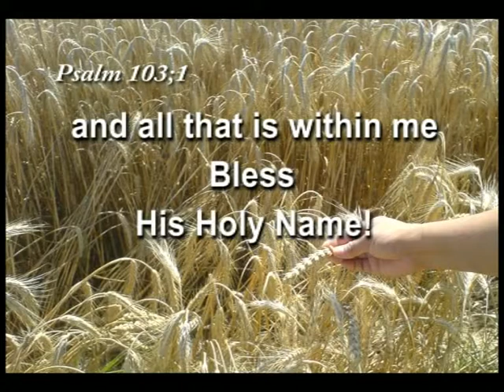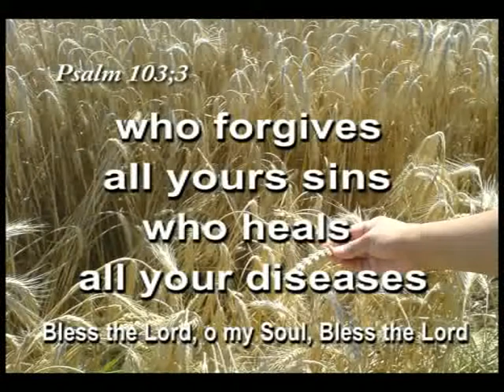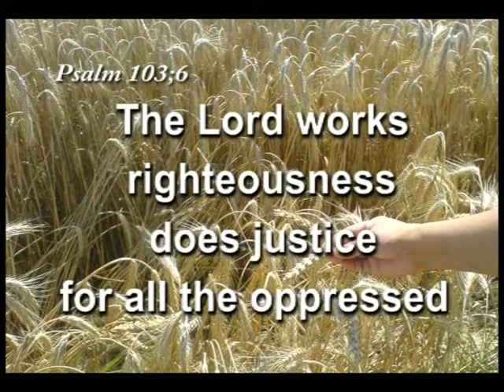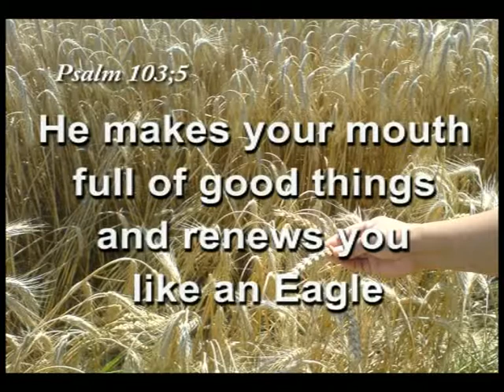Psalm 103 (English) - dose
Bless the Lord, o my Soul, Bless the Lord)
He who redeems your life
from the pit
and crowns you with faithful Love
and tender mercy.
And forget not all His benefits,
who forgives all yours sins,
who heals all your diseases.
The Lord works righteousness,
does justice for all the oppressed.
The Lord is merciful and gracious,
slow to anger
Halleluiah - Glory to God - Halleluiah
Hallelujah
blessed be His Holy Name
Amen
He makes your mouth full of good things
and renews you like an Eagle